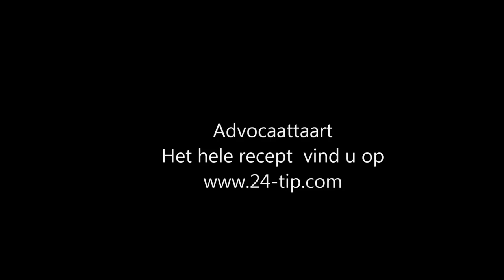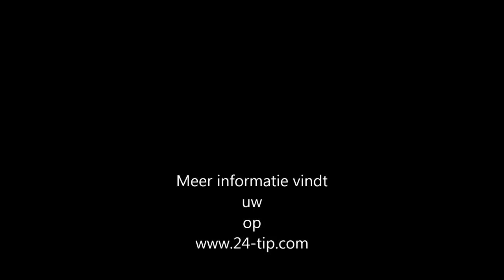Advocaattaart lekker zonder te bakken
Deze lekkere taart heeft hun naam te danken aan het ingrediënt advocaat likeur. De advocaattaart is een snelle taart zonder baken.
Ten eerste moet u de gekarameliseerde amandelschijfjes en de sterke koffie maken. Vermeng de afgekoelde koffie met de Amaretto.
Nu, voor advocaatcrème van de taart, slagroom en vanillesuiker met de mixer stijf kloppen. Stapsgewijs de advocaat(likeur) onder roeren.
Giet de koffie in een langwerpige vlakke schaal, waar de lange vingers er goed in passen. Zet een springvorm klaar en bekleed de bodem met bakpapier of huishoudfolie.
Voor de onderste laag van de taart moet u de lange vingers, met de suikerkant naar onder, tot de helft in de sterke koffie soppen. Vervolgens de lange vinger met de gesopte suikerkant naar boven in de springvorm leggen. Ga zo door tot de bodem van de springvorm helemaal bedekt is.
Verdeel de helft van de advocaatcrème over de eerste laag lange vingers. Even gladstrijken en beginnen met de tweede laag lange vingers. Bij de tweede laag moet u de lange vingers helemaal in de sterke koffie soppen. Verdeel ze gelijkmatig over de laag advocaatcrème. De tweede lange vinger laag ontstaan.
Vervolgens de andere helft van de advocaatcrème over de tweede laag verdelen. Mooi glad strijken. Nu de gekarameliseerde amandelschijfjes als de topping voor de advocaattaart strooien!